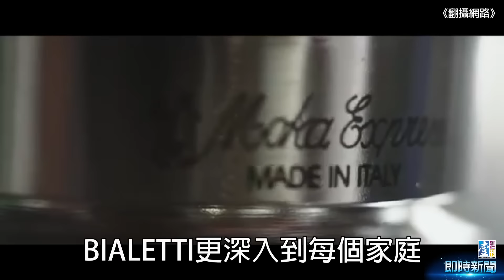【台灣壹週刊】BIALETTI讓義大利男人回家了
義大利咖啡品牌BIALETTI的創辦人Alfonso Bialetti，製造出全世界第一個家用espresso壺Moka Express，至今賣出3億3千萬個，無人能比。他的兒子Renato讓這個壺賣到全世界，讓大家每天早上能煮杯espresso醒醒神。雖然被稱為義大利咖啡先生的Renato在2月11日過世，這杯espresso的香味，仍持續飄散每個人家裡。